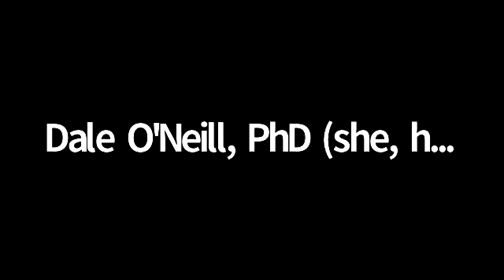Student Affairs Panel for New Parents #2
Representatives from Student Health and Counseling, Residential Life, Dining Services, Athletics, Student Life and Ministry, Aetna Student Health Insurance, and the Campus Bookstore discuss services and resources available to students at Loyola University New Orleans. Panel recorded at 5 p.m. CDT on July 21, 2021. Learn more about resources for parents and caregivers